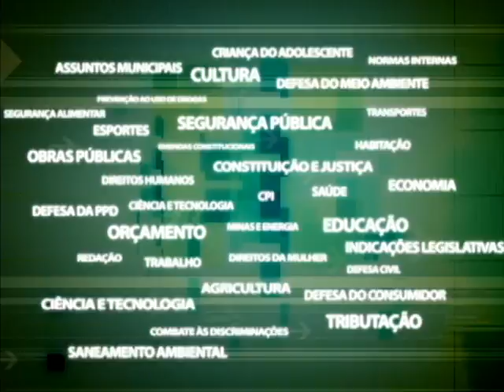Frente Economia Solidária - PL4685